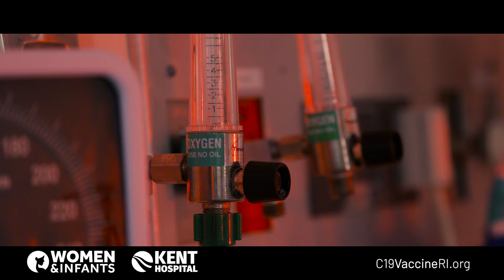Get a Booster Vaccine Today - Kayla Cross, NP and Paari Gopalakrishnan, President Kent Hospital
Kayla Cross, Family Nurse Practitioner at Women and Infants Hospital, and Paari Gopalakrishnan, President of Kent Hospital, encourage Rhode Islanders to receive their COVID-19 booster vaccination to double down on their protection against the virus.